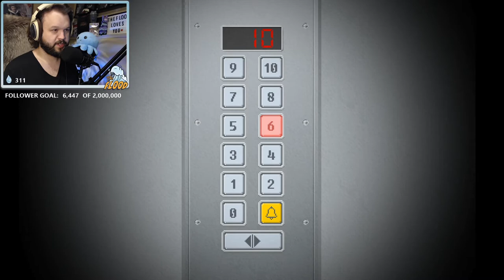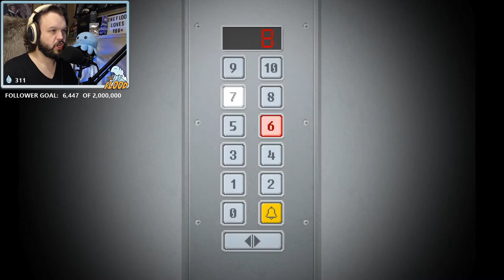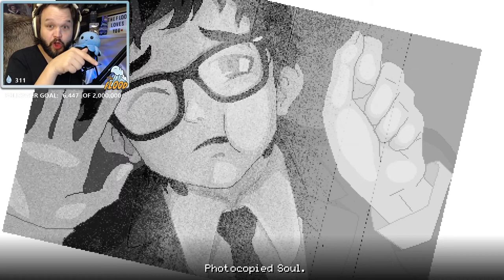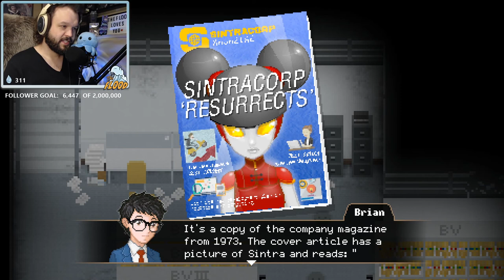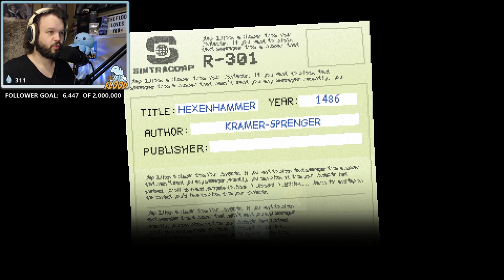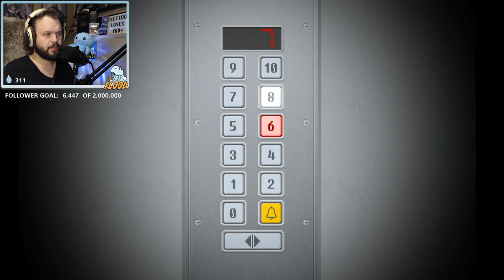TheFlood Lets Play YUPPIE PSYCHO first time blind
TheFlood first time blind with Yuppie Psycho. Decided to check out Yuppie Pyshco on a whim for horror night... and while it might not be a 'traditional' horror this game.. is... captivating and only gets CRAZIER and crazier.

This game is... amazing I promise you. Outstanding pixel graphics, 16 bit style with pixel graphic anime cut scenes, awesome writing, crazy characters, some serious horror atmosphere, yuppie psycho is awesome pure and simple.